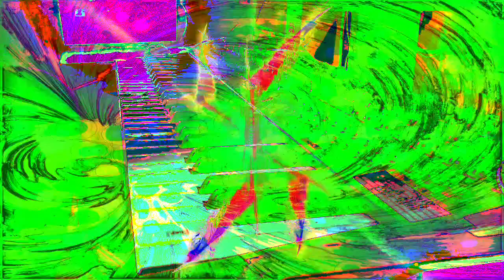Forms of sound made real from beyond all voids of nothingness - Structure without structure manifest